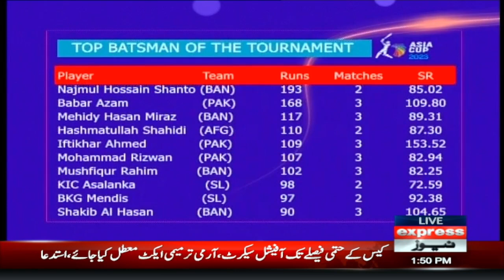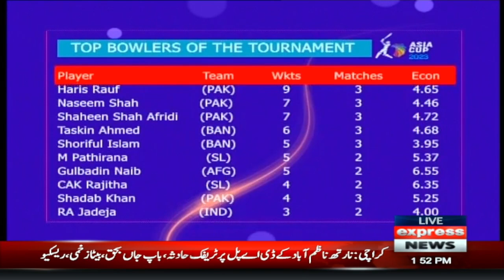Josh Jaga Dey With Mirza Iqbal Baig | Javed Miandad & Shoaib Mohammad | Asia Cup 2023 | Express News